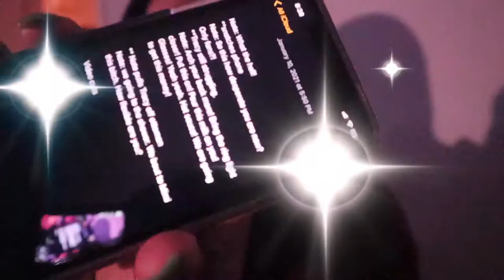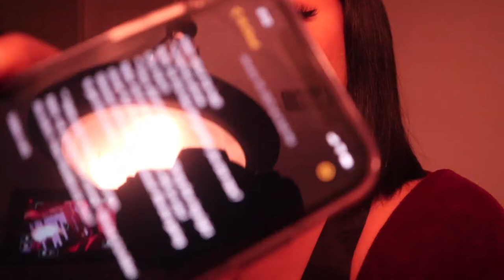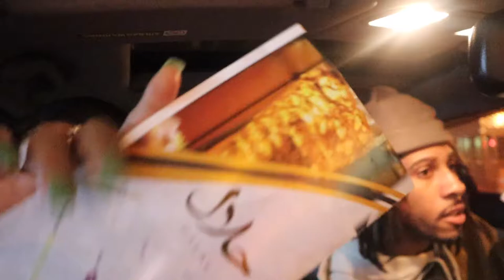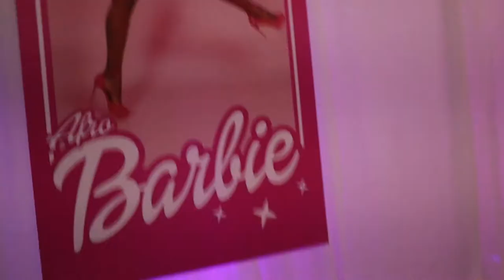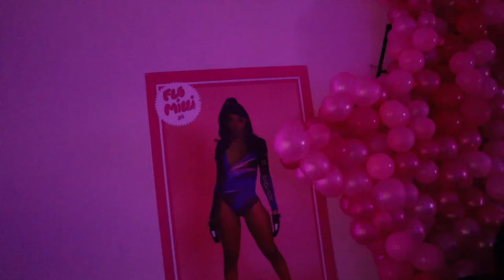VLOG | HUSTLE BABY PHOTOSHOOT, FLO MILLI'S BIRTHDAY PARTY, SKIT FILMING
Tracy hereee!! ✨ The hustle has been real these past few days but its okay! We bring the camera wherever we go! My clothing line Hustle Baby is finally here! Hope you enjoy this VLOG!

Instrumental Credits:  @JustRuss_Beats

PROMO OPPORTUNITIES AVAILABLE!